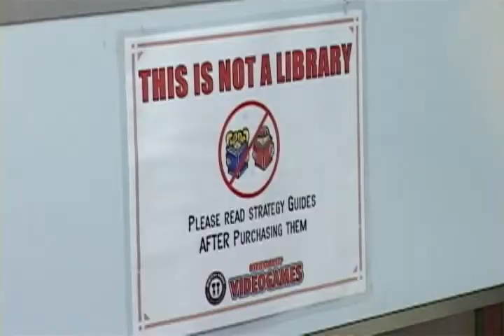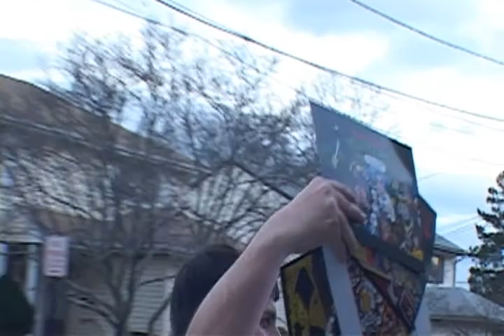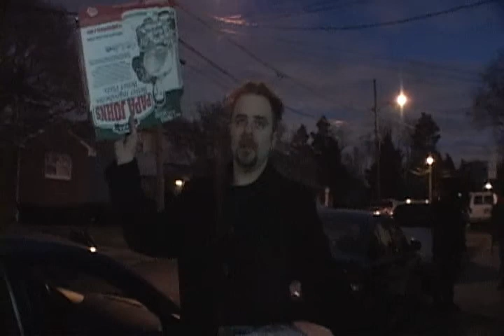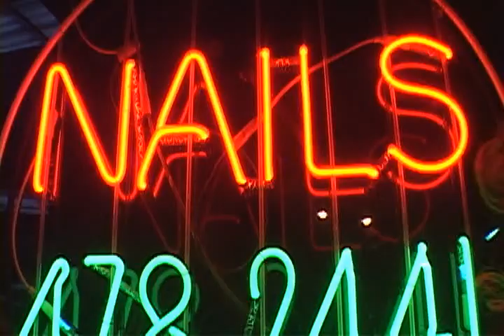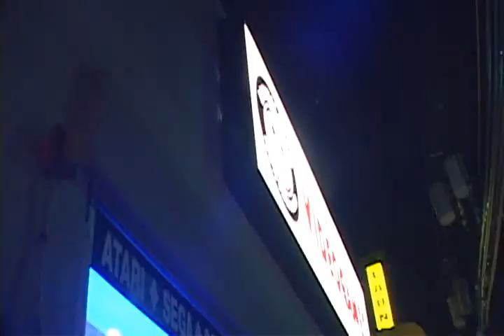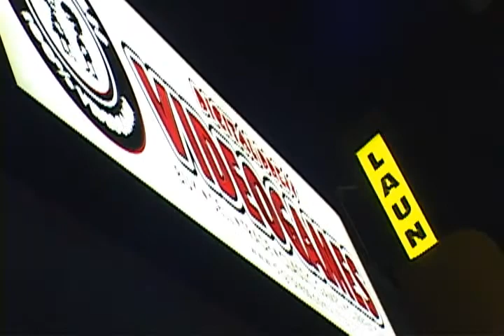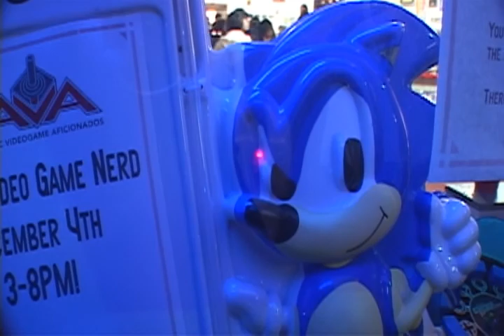AVGN Digital Press, DEC 4TH 2010 (part 1 of 2)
A trip to Digital Press to meet the angry video game nerd and motherfucker mike.